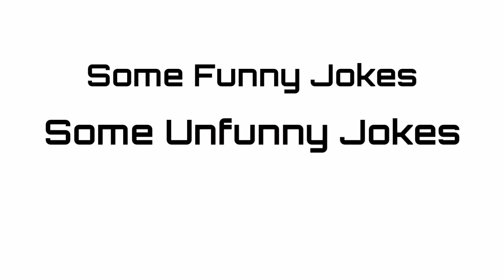SM64: Double Feature (Preview)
Some Funny Jokes
Some Unfunny Jokes
And Some Cringe Jokes.

Coming Near In 2022.

Ive Decided To Bring Something Back From The Cringe Past Of This Channel The SM64 Content.
And I Don't Know I Should Do This.
There Was A SM64 Video Planed To Be Made But Since The Computer Passed Out Of The Boot Disk So I'm Gonna Slay That For Next Year Soon. When The Computer Gets Fully Fixed. So I Have To Use The Bad Kinemaster Editor. With The Errors Of Exporting.